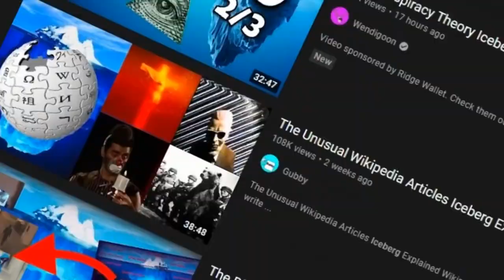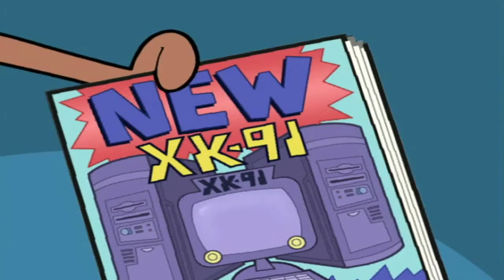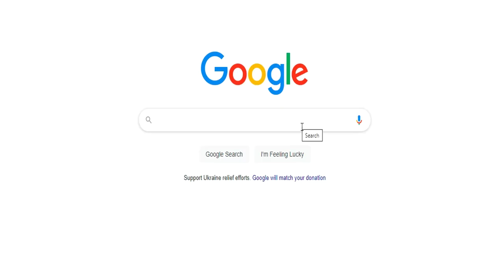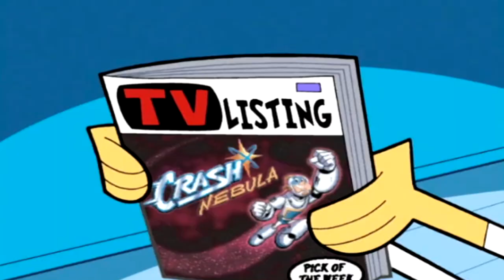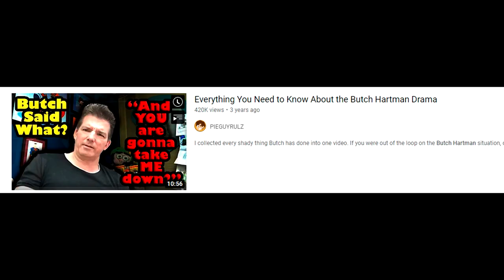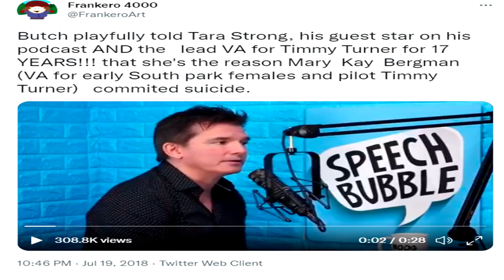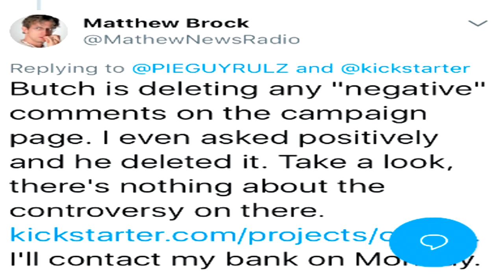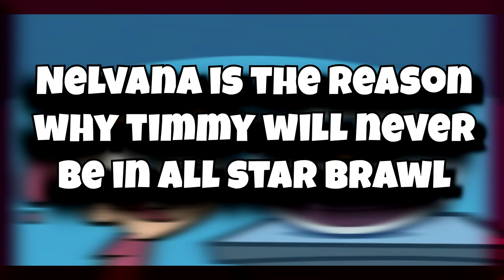THE FAIRLY ODDPARENTS ICEBERG EXPLAINED How DEEP does it go?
THE FAIRLY ODDPARENTS ICEBERG EXPLAINED
The Fairly OddParents is an American animated television series created by Butch Hartman for Nickelodeon. The series follows and describes the adventures of Timmy Turner, a 10-year-old boy with two fairy godparents named Cosmo and Wanda who grant him wishes to solve his everyday problems. The series originated from shorts on Nickelodeon's animation showcase Oh Yeah! Cartoons, that aired from 1998 to 2001. The show was later picked up as a half-hour series on March 30, 2001, due to its popularity. Originally, it ended on November 25, 2006, totaling five seasons, but resumed production in 2008. Production of the series ceased again after Hartman left Nickelodeon in February 2018.As of July 30, 2020, all seasons of the show are available on Paramount+. It is Nickelodeon's second longest-running animated show, behind SpongeBob SquarePants
Timothy "Timmy" Tiberius Turner  is a ten year old boy who is the main protagonist of "The Fairly OddParents", alongside his fairy godparents, Cosmo and Wanda. He's described by the show's theme song as "an average kid that no one understands." Timmy's parents, known as Mom and Dad, are neglectful of him and sometimes leave him under the care of his sadistic babysitter, Vicky. After a year of Vicky constantly making him miserable, Timmy was then given two magical fairy godparents, Cosmo and Wanda, and then later on a fairy godbrother, Poof, whom he wished for.

     0:00 - intro
    0:43​ - First Layer
    5:54 - Second Layer
   7:33​ - Third Layer
   8:59​ - Fourth Layer
   11:55​ - Fifth Layer
   20:22 - Sixth Layer
   26:24​ - Seventh Layer